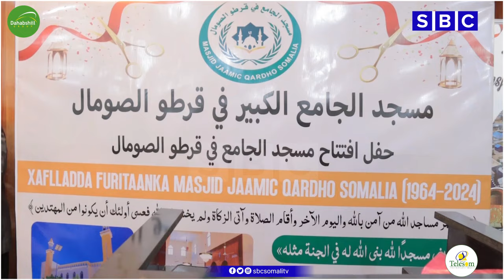MASUULIYIIN KA QEYB-GALAY DAAH-FURKA MASJID JAAMACA QARDHO